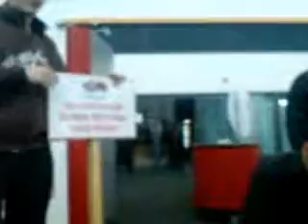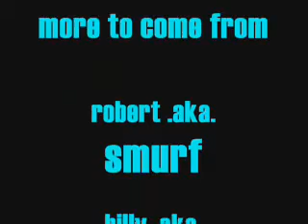c u t OUCH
me william and martin hitting ouself with a sign ...